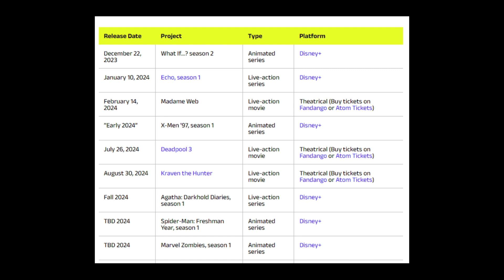Top MCU movies - 2024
In this video we have listed final Marvel movies that release in the year of 2024, all the marvel movies released on 2023 was got a different critics

We Also Give information about Hollywood Movies

Music: Pucker Up - Jingle Punks     • Pucker Up – Jingle Punks (No Copyrigh.